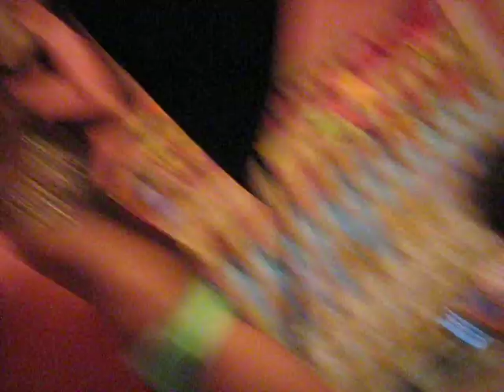mingas realworld tape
lmao extremely funny